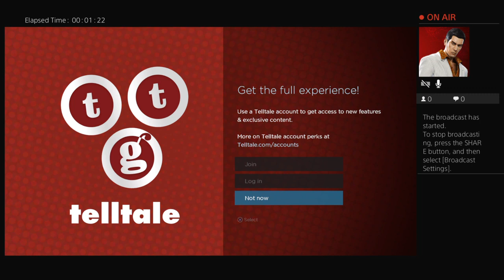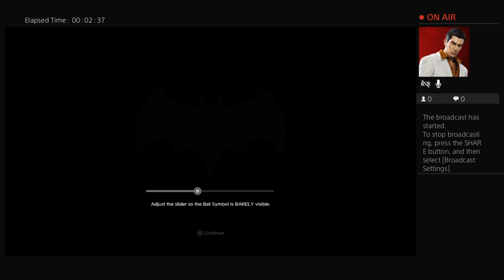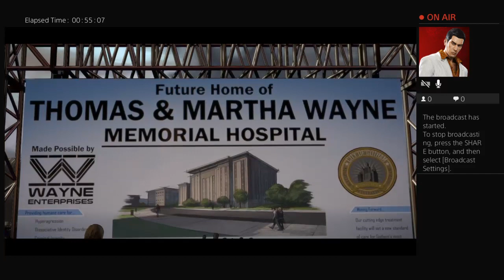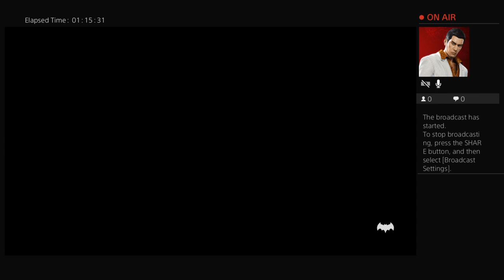Batman Telltale (Blind) Episode 1, Part 1: Keep Your Friends Close...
Gotham is a seething pool of corruption, betrayal, and Darwinist cruelty. It will take both heroic excellence and a keen mind to cut through. Do I have what it takes to guide The Batman to his lofty caliber? Don't answer that.